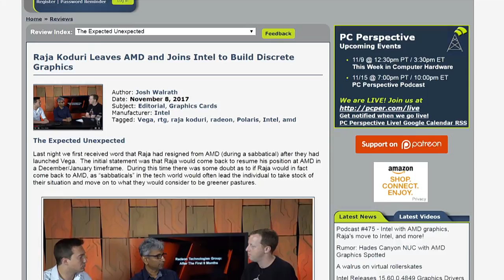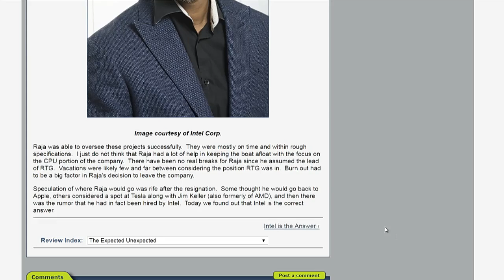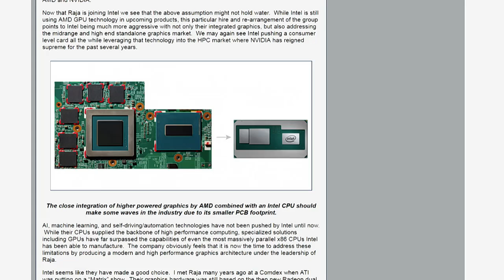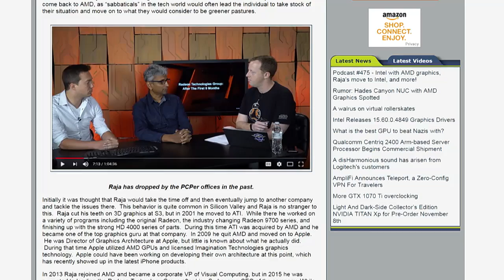Raja Koduri Joins Intel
Patrick Norton and Allyn Malventano discuss the recent jump Raja Koduri took from AMD to Intel. The former Radeon Technologies Group leader is now Intel Chief Architect.